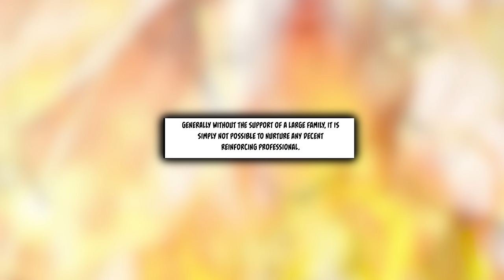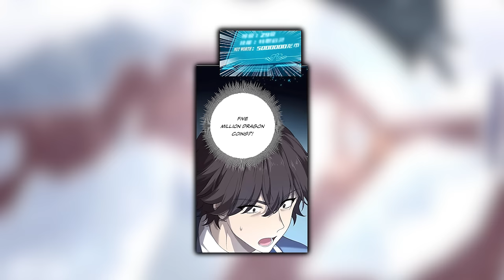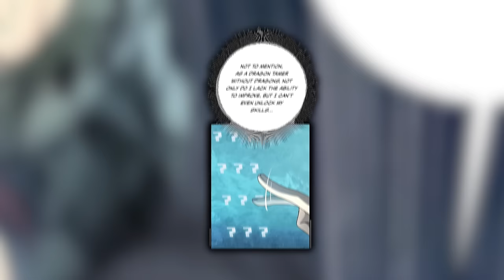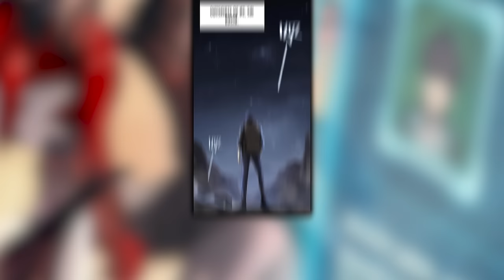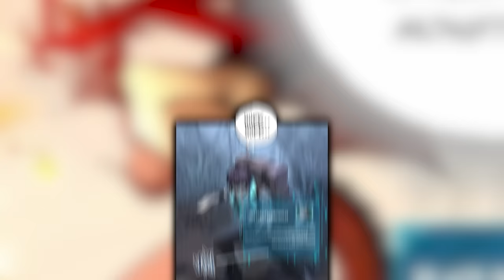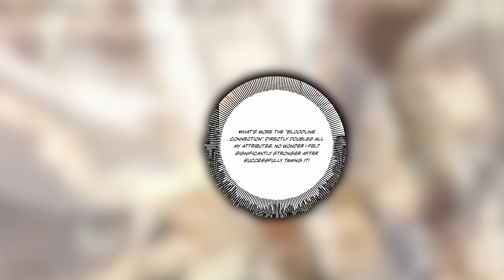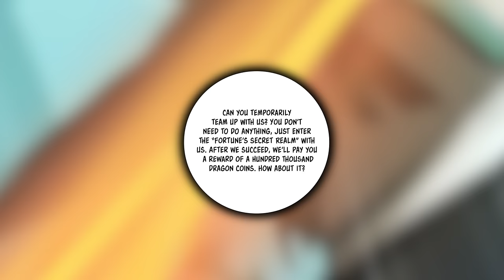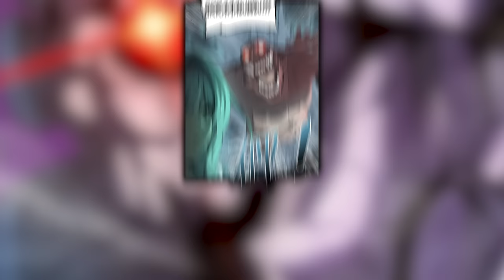Loser Found A Baby Dragon In Another World and Became the Strongest Dragon Tamer